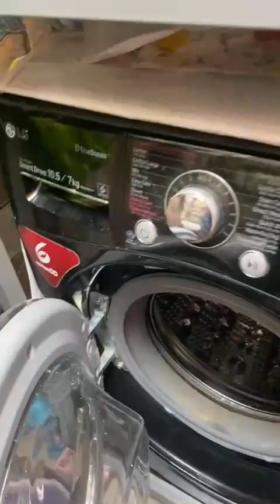Máy Giặt Bị Rung Lắc - Thay Chảng Ba Máy Giặt LG - Chất Lượng Tại 🔥 Điện lạnh Anh Thắng 🔥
Máy giặt có hiện tượng rung lắc mạnh, khi tăng tốc độ nhanh có dấu hiệu kêu to, không giặt được quần áo. Hiện tượng trên của máy giặt cần báo ngay Trung Tâm Điện Lạnh uy tín để đến kiểm tra xem tình trạng và khắc phục ngay. Giá cả của chảng ba sẽ được trung tâm Điện Lạnh Anh Thắng cập nhật liên tục trên website của trung tâm và giá cả công khai. Tùy vào thương hiệu và công năng của mỗi máy giặt mà giá thay chảng ba cũng không giống nhau.

👉 Xem chi tiết: Dịch vụ sửa máy giặt tại Điện lạnh Anh Thắng